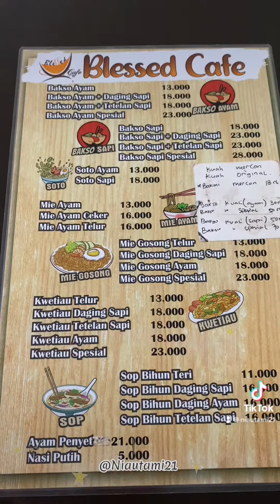Mie Gosong Sambas Di Pemangkat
Review Mie Gosong di Kota Pemangkat Cafe Blessed